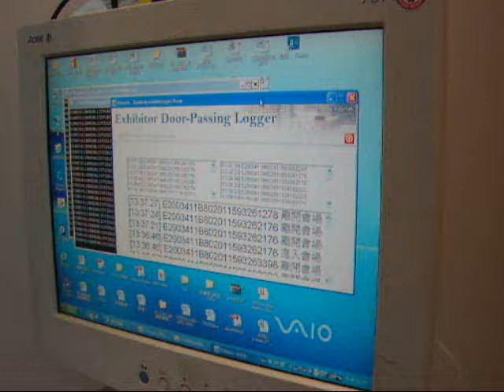RFID Solutions for Exhibition (2)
The visitors pass the door of the exhibition, and the reader detects the UHF tags.